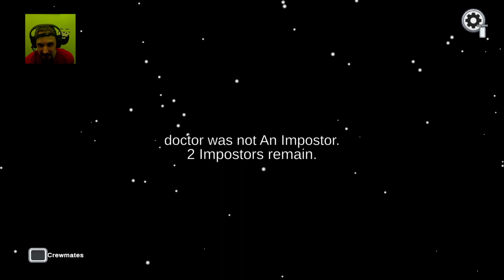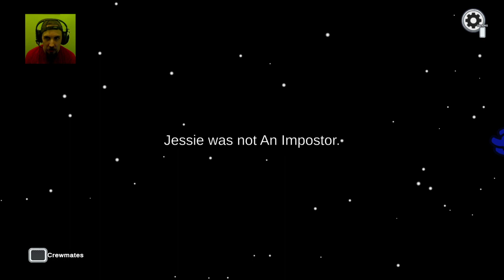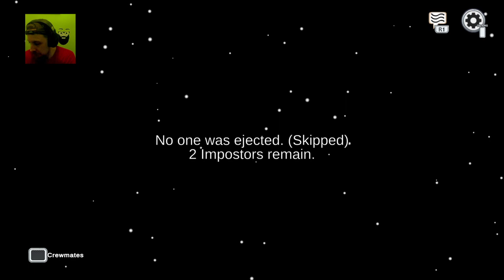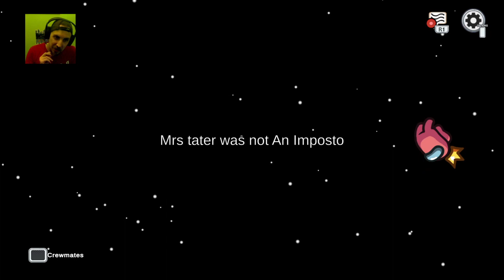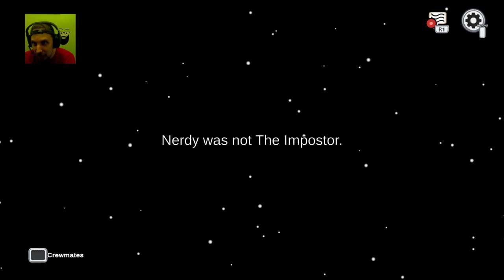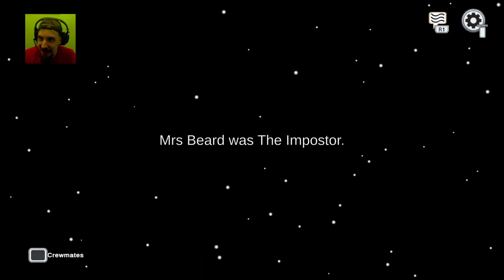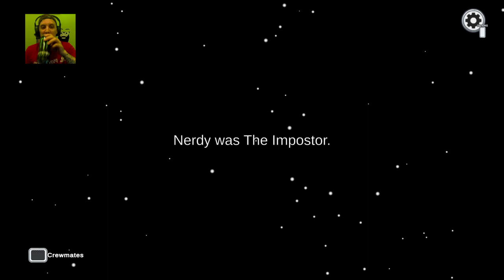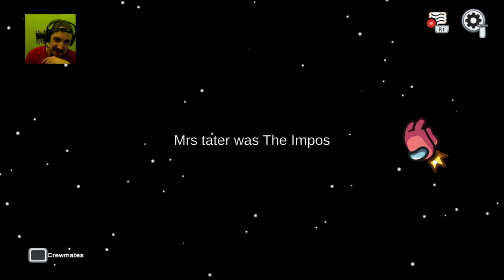Community night among us! Let's gooooooo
Zombie productions 1st ever among us community night -- Watch live